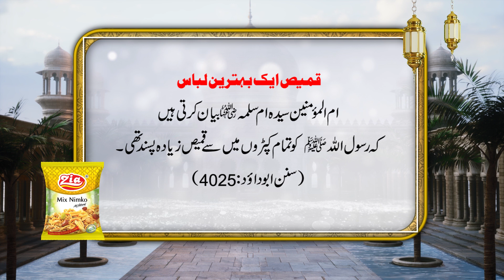Rasool allah saw ka pasandida libas konsa tha | Hadith Mubarak | Zia Mix Nimko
Aameen